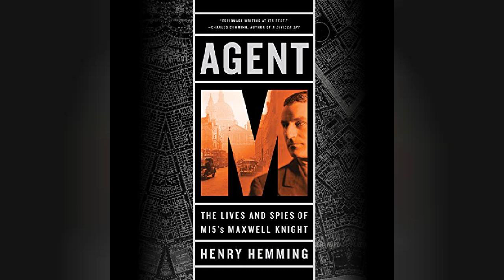Review: Agent M: The Lives and Spies of MI5's Maxwell Knight - by Henry Hemming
Agent M: The Lives and Spies of MI5's Maxwell Knight

The fascinating, improbable true story of Maxwell Knight - the great MI5 spymaster and inspiration for the James Bond character M. Maxwell Knight was perhaps the greatest spymaster in history. He did more than anyone in his era to combat the rising threat of fascism in Britain during World War II, in spite of his own history inside this movement. He was also truly eccentric - a thrice-married jazz aficionado who kept a menagerie of exotic pets - and almost totally unqualified for espionage. Yet he had a gift for turning practically anyone into a fearless secret agent. Knight's work revolutionized British intelligence, pioneering the use of female agents, among other accomplishments. In telling Knight's remarkable story, Agent M also reveals for the first time in print the names and stories of some of the men and women recruited by Knight, on behalf of MI5, who were asked to infiltrate the country's most dangerous political organizations. Drawing on a vast array of original sources, Agent M reveals not only the story of one of the world's greatest intelligence operators, but the sacrifices and courage required to confront fascism during a nation's darkest time.Read more